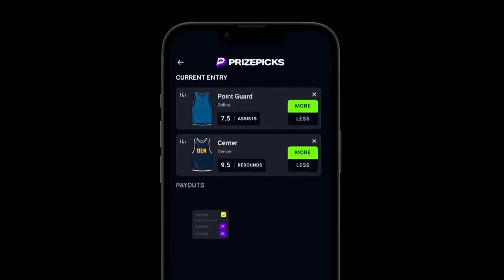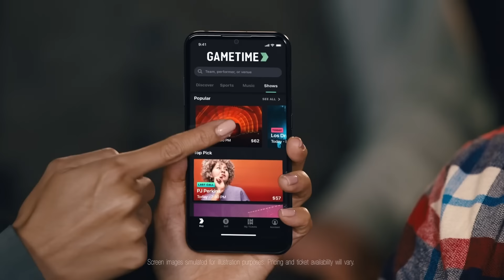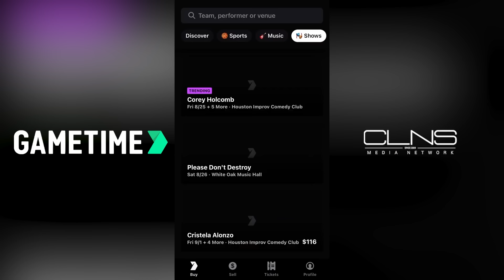Why Washburn VOTED for Jaylen Brown as Celtics ECF MVP | BIG 3 NBA Podcast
A. Sherrod Blakely, Kwani Lewis, and Gary Washburn recap the Celtics sweeping the Indiana Pacers in the Eastern Conference Finals and reflect on Jaylen Brown winning the Larry Bird Eastern Conference Finals MVP over Jayson Tatum. They look forward to the NBA Finals and make their guesses on how Tatum will perform in that series, and discuss the recent Stephen A. Smith comments regarding Jaylen Brown.

0:00 - Intro
1:31 - Celtics' impressive victories
5:38 - Jaylen Brown MVP
7:51 - Jaylen's winning plays
10:05 - Jaylen's leadership qualities
13:50 - Tatum's Dominance
16:00 - Perception of Jaylen
20:29 - Jaylen's motivation
23:01 - Criticism in sports media
26:13 - Jaylen's resilience
27:55 - Rookie salary scale
30:56 - Looking ahead to NBA finals
34:04 - Durant's injury update
37:56 - Concerns about Howard's performance
39:51 - Anticipating NBA Finals